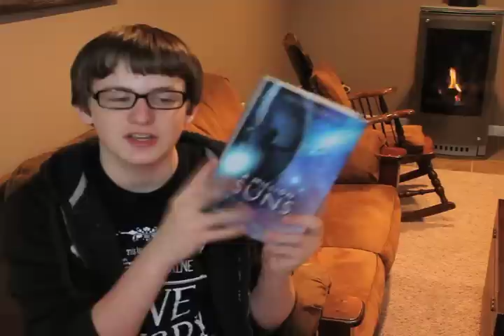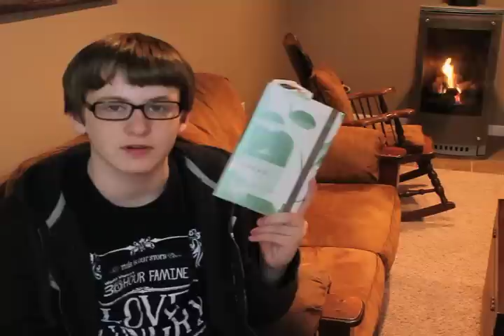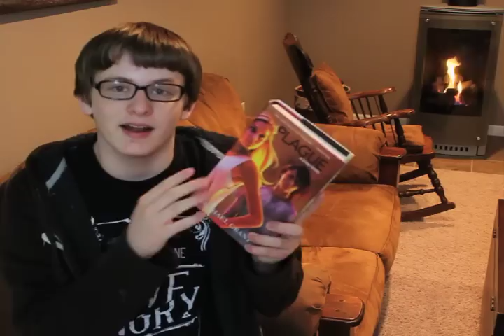February Book Haul // March TBR - 2012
WATCH THIS AS THOUGH IT WAS UPLOADED FEBRUARY 29TH! MY WIFI TOTALLY CRAPPED OUT ON ME LAST NIGHT! SO SORRY IT'S A DAY LATE!

JK ROWLING IS WRITING A NEW BOOK!

Books I bought this month:

Born Wicked - Jessica Spotswood

The Hunger Pains (Parody of "The Hunger Games") - The Harvard Lampoon

March Plans:

Delirium - Lauren Oliver

Speak - Laurie Halse Anderson

Plague - Michael Grant

Fear - Michael Grant

The Hunger Pains - The Harvard Lampoon

Looking For Alaska - John Green

NEW VIDS EVERY FRIDAY: Check my other channels box!